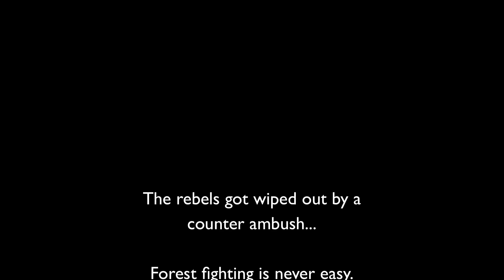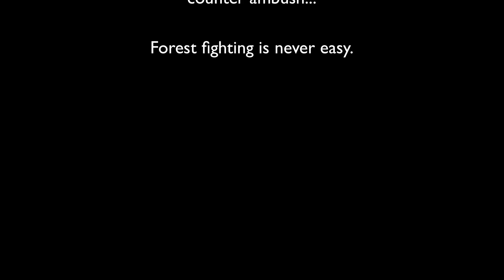ARMA 2: Guerrilla Warfare 2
A ragtag rebel squad sets out to ambush a convoy...